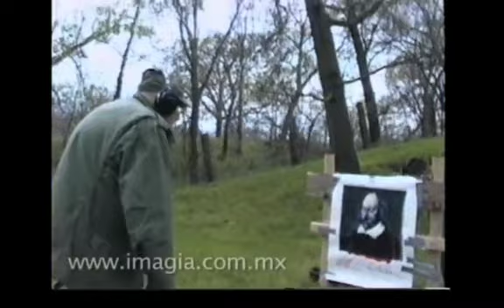No Xmas For John Quays - The Fall (Peel Session)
From the Fall box set The Complete Peel Sessions. Footage of William Burroughs at home with his weapons.. (and shooting a Ralph Steadman portrait of William Shakespear, with the artist present).